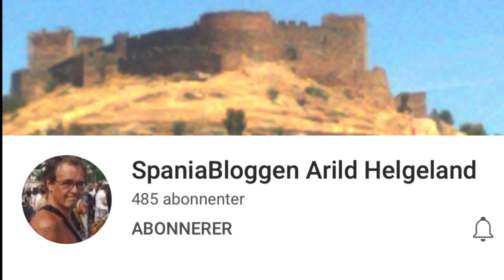Lendegutten med Fagamatøren - avduking og taler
Lendegutten med Fagamatøren - avduking og taler 23/10-1993